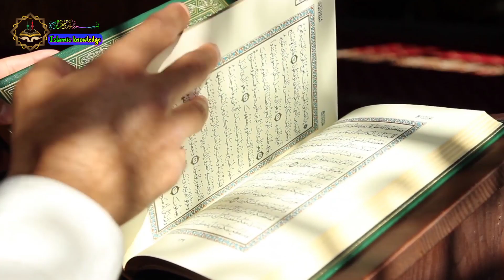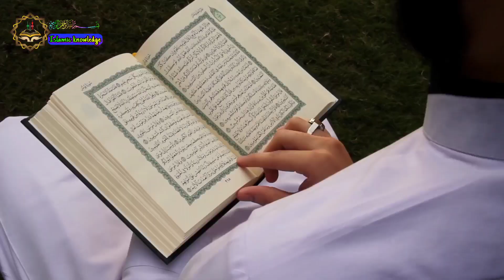Bakra Eid में 4 लोगों पर कुर्बानी माफ है | बकरा ईद 2021